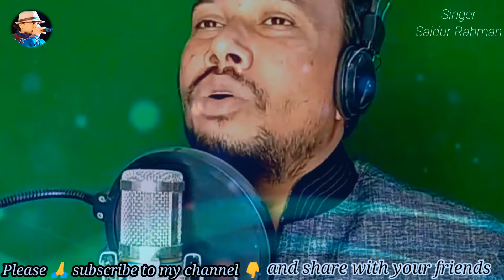Mere haath main tera haath | unplugged | by SaidurRahman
Mere haath main tera haath unplugged by

Singer: Saidur Rahman
Audio Recording: Home studio
original singer: Sonu nigam
movie: Faana